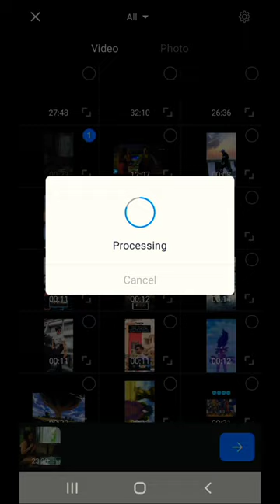the boys meme edit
tag's
the boys meme
the boys
the boys meme compilation
the boys memes
how to edit the boys meme
the boys memes comp
the boys memes compilation
the boys meme template
the boys meme song
the boys meme green screen
the boys memes tiktok compilation
the boys logo meme
how to make the boys meme edit
the boys green screen
meme
the boys meme bones
the boys bones meme
memes
the boys meme font
the boys meme scene
the boys meme anime